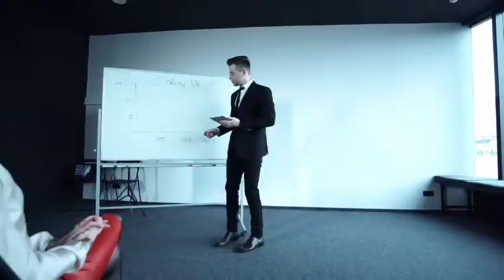ब्रिटेन के साइंटिस्ट ने बनाया मंगल ग्रह के लिए सीमेंट, Mars mission, NASA, ISRO, Moon, garm mudda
@garmmudda5386 ब्रिटेन के साइंटिस्ट ने बनाया मंगल ग्रह के लिए  सीमेंट, Mars mission, NASA, ISRO, Moon, garm mudda